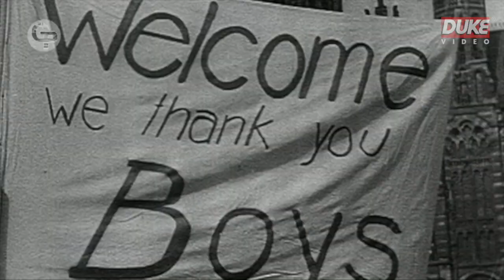Grand Prix Zandvoort Story | A Circuit is Born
Twisting and turning through the dunes, Zandvoort’s unique setting, undulating profile and friendly atmosphere made it a firm favourite with many of the stars who raced in the Dutch Grand Prix.

Thirty times between 1952 and 1985 the course hosted a round of the Formula One World Championship, and over that time it saw many remarkable moments in F1 history.

It was the venue for the successful first outing of the Lotus 49 and its Ford DFV engine which would go on to revolutionise the Formula and power many famous drivers to Championship glory.

Brilliant drivers such as Jim Clark, Stirling Moss, Nigel Mansell, Ayrton Senna, Jan Lammers and Dutch hero Jacky Ickx produced some of their great performances on the circuit that was, and still is, a drivers course.

It also saw more than its fair share of drama and tragedy – none more so that Roger Williamson’s sad and unnecessary death, his friend David Purley standing helplessly by while marshals failed to intervene and television cameras captured every terrible second of the accident. It changed the face of motor racing for the better, ultimately, but at the same time doomed Zandvoort’s future as a home for F1.

This stunningly comprehensive documentary charts the history of Zandvoort from the very first street race held before the Second World War, to the building of the track in the years following the German occupation, right up until the present day.

Along the way we hear from the likes of Stirling Moss, Jan Lammers, Rene Arnoux and Jacky Ickx about their experiences racing in the dunes by the North Sea and why it holds an enduring place in their – and their fans’ – memories.